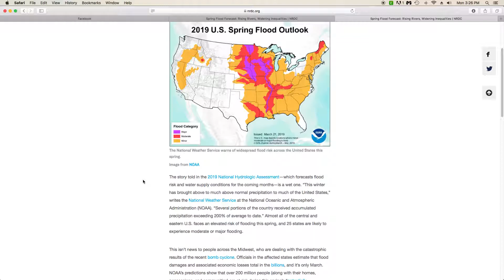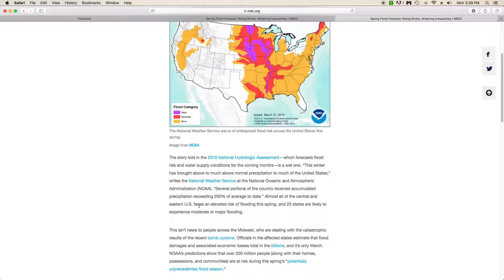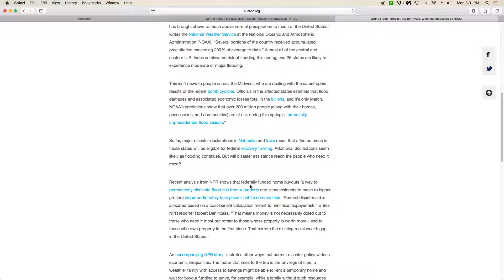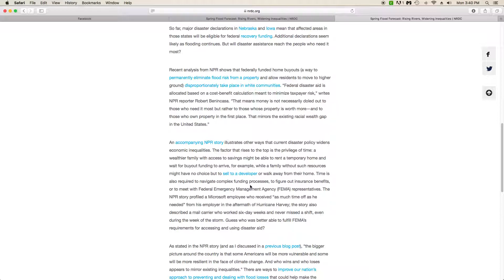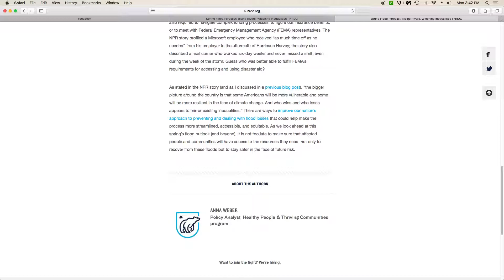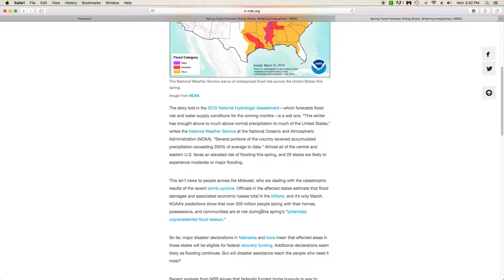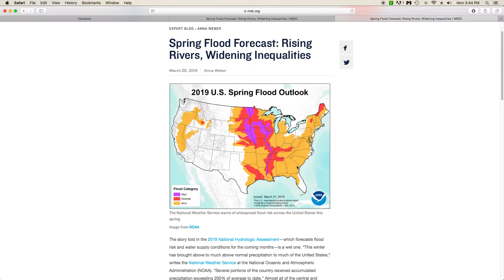SPRING FLOODING SAID TO EFFECT MILLIONS OF AMERICAN FAMILIES 2020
Those whom are not effected will feel the effects in the grocery stores this year...grown your own please grown your own fruits and veggies and barter or trader with one another!!